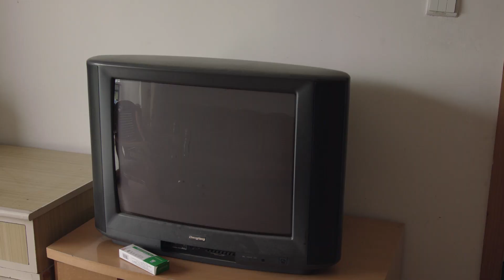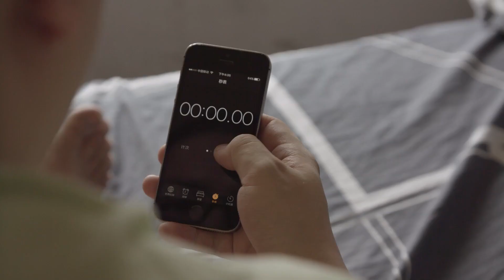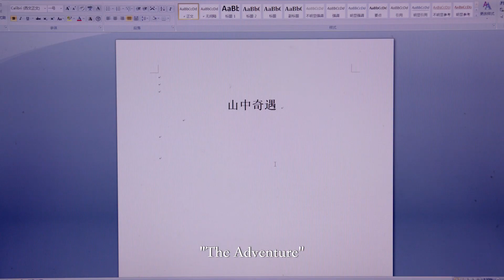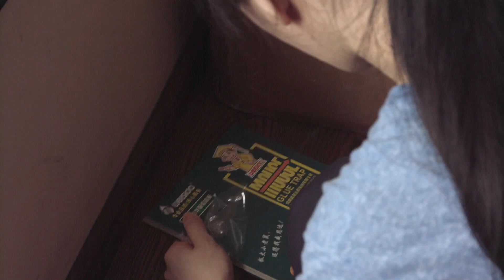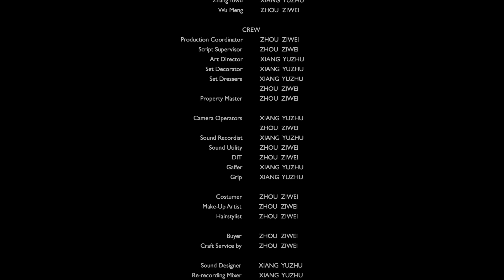A Normal Cloudy Day (2022)-An Independent Film Made by Two People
A Normal Cloudy Day (2022) is a no-budget film, made by the ZxArt team Yuzhu Xiang and Ziwei Zhou. It has given the Semi-Finalist in Blow-Up Chicago International Arthouse Film Fest and several nominations and awards in different film festivals.
It's an honor to share this film with you!
Plot: Zhang Yuwu and Wu Meng are overwhelmed by failure, difficulties, no confidence and despair, they fight with each other and themselves, they struggle, until they find a new way to view their lives.